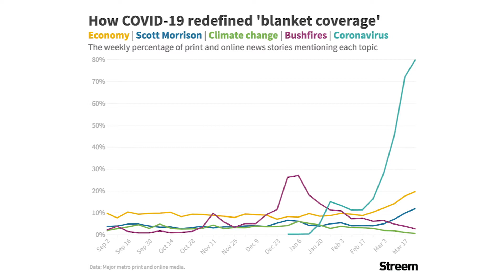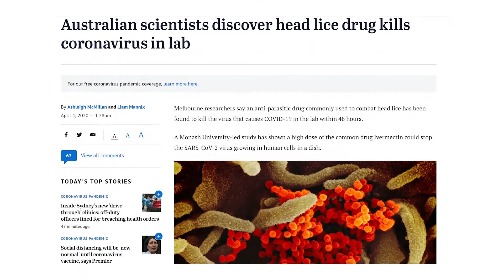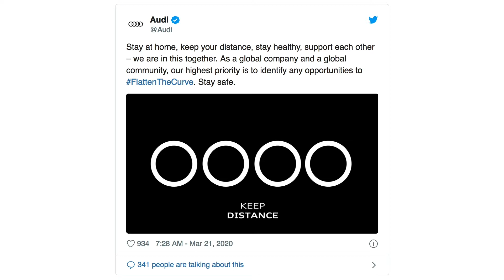Media relations in the COVID-19 world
What media strategy do you adopt when COVID-19 is redefining "blanket coverage"? Read the room, focus on owned media, show your support and be realistic about your next big launch. That's about it really More suggestions from me here.